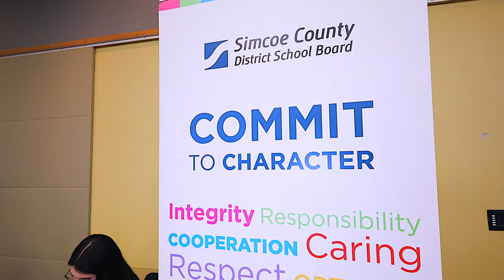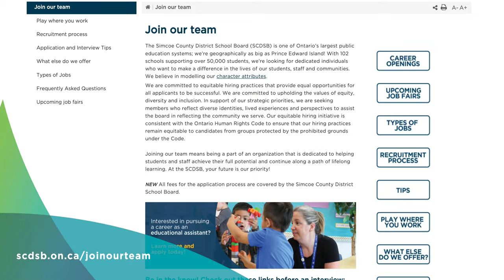Staff Recruitment in the SCDSB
The SCDSB recently attended CONTACT Employment Service’s Mega Job Fair in Bradford to engage with potential candidates about career opportunities.